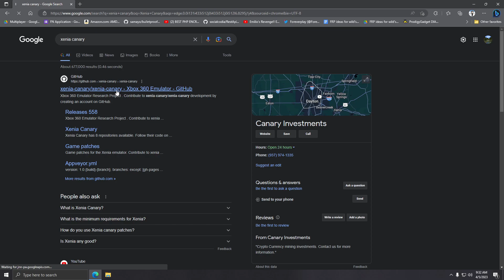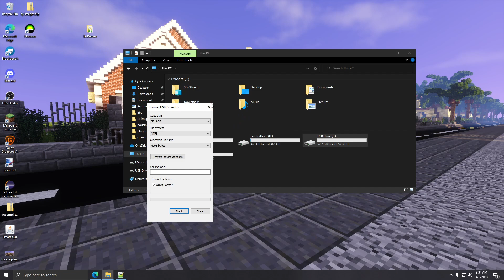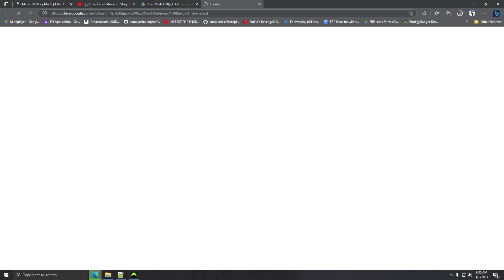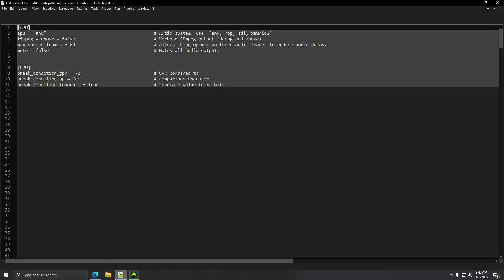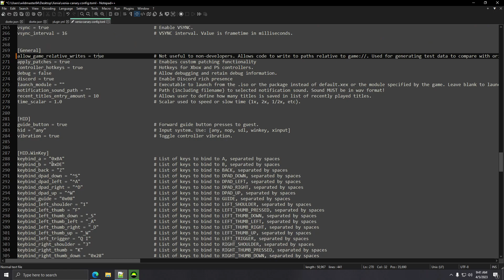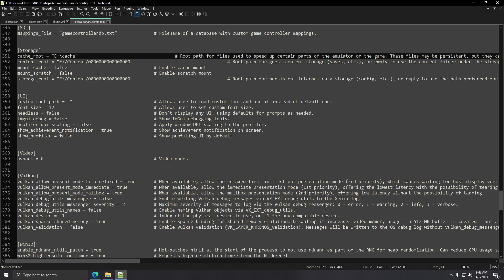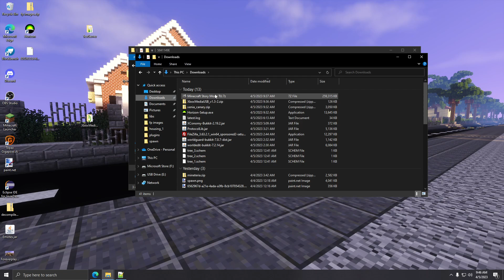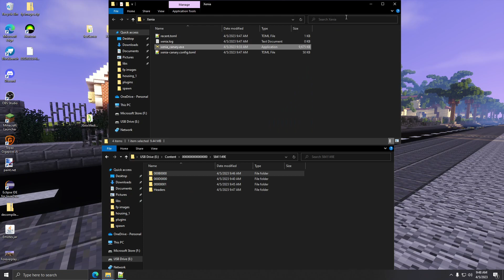How to configure Xenia with Horizon AND Play MC Story Mode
In this tutorial i show you have to find, config, and play games using Xenia, in this example i am using minecraft story mode and installing the title update to unlock episodes 6-8 as the demo without the update is episodes 1-5.